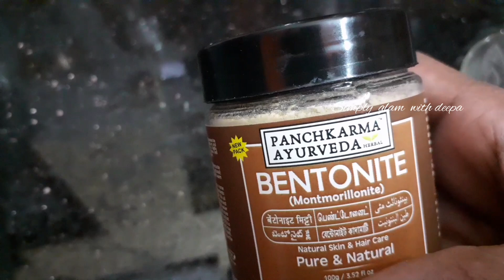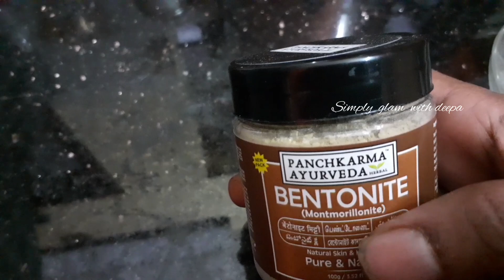bentonite clay its benefits /simply glam with deepa.